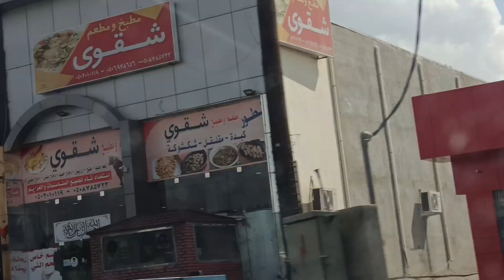തൂങ്ങികിടക്കുന്ന ഗ്രാമത്തിലെ വിശേഷങ്ങൾ/Travel Vlog/Hanging Village/Al Habala/Saji'sHomecafe/